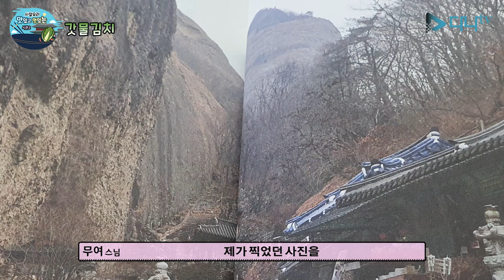'아름다운 사찰 여행' 무여스님과 함께 하는 김장 김치 시리즈 2편 - '숨이 죽을 때까지 기다려야 돼요' 갓 물김치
무여스님 _ 고양보리선원 주지
운문승가대학 졸업, 비구니계 수비
동국대학원 불교학과 석사, 박사 수료
BTN 불교라디오 울림 '허밍라디오 무여입니다'
서울불교대학원대학교 초빙교수
서울 화계사 불교대학 강사(현)
저서 : 우리 함께 떠나요 / 담앤북스

간단한 요리
승가계의 이효리~
무여스님과 함께하는 김치 시리즈

간단히... 만들어 먹을 수 있는  '김치' 시리즈 입니다.

오늘의 재료
돌산갓 1단, 찹쌀가루
홍고추 3개, 청양고추 4개
배 1개, 무 1/2, 생강10g
채수물5c, 소금, 매실청

국물 재료
무 1/2
채수물 (물 +마른표고버섯+무+다시마)
배 1개

조리법
1. 갓을 씻어 소금을 살짝 뿌려 놓는다
2. 재료들을 믹서기에 갈아 국물을 만들어준다
3. 무를 석박지 처럼 썰어 통 바닥에 놓는다
4. 홍고추는 씨를 제거하고 어슷 썰어준다
5. 빈 그릇에 찹쌀풀을 넣는다
6. 찹쌀풀에 국물을 넣고 섞어준다
7. 홍고추와 집간장을 넣고 국물과 섞어준다
8. 소금과 매실액을 기호에 맞게 조절해 넣어준다
9. 절인 갓을 반으로 잘라 통에 넣는다
10. 통에 담긴 무와 갓 위에 국물을 올려준다
11. 완성